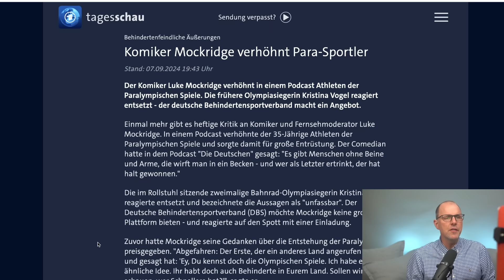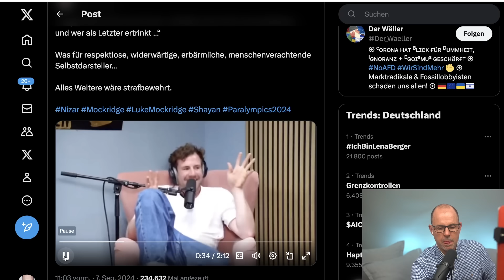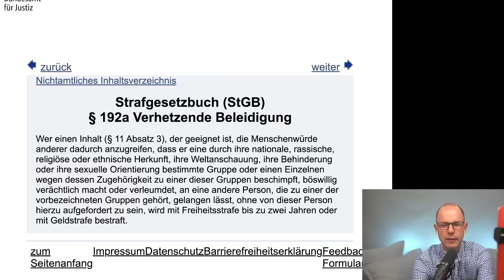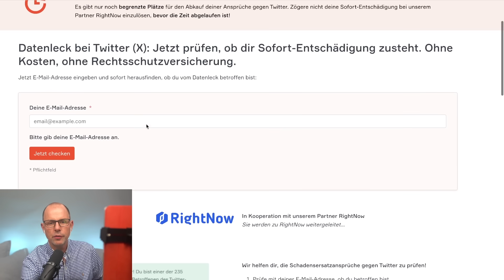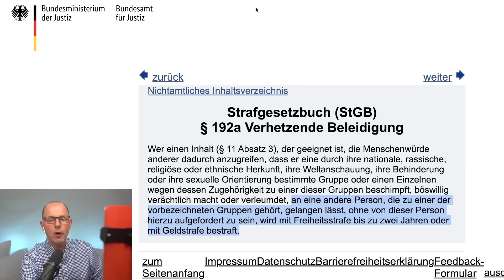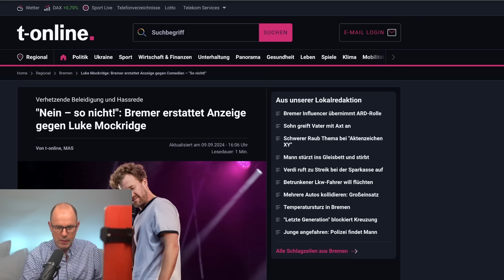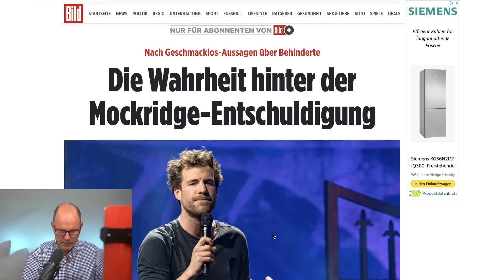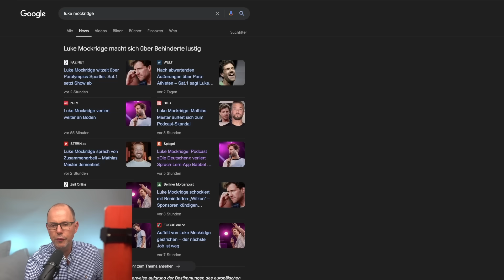Luke Mockridge: Hat er sich mit Witzen über Behinderte strafbar gemacht? | Anwalt Christian Solmecke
Bist auch du vom Twitter/X-Datenleck betroffen? Jetzt checken und nicht Deine Chance auf Schadensersatz verlieren (WERBUNG)

Einst der gefeierte Newcomer am Comedy-Himmel, heute jemand der polarisiert und aneckt: Die Rede ist von Luke Mockridge. Am Wochenende wurde eine Aussage von ihm heiß in den Medien diskutiert, die er anlässlich der diesjährigen Paralympics von sich gab und die Menschen mit Behinderung verächtet. Wir sehen uns in diesem Video die Aussage nochmal genauer an und erläutern, ob sich Mockridge sogar durch seine Aussagen strafbar gemacht haben könnte.

Neben seiner Tätigkeit als Rechtsanwalt ist Christian Solmecke vielfacher Buchautor und als Gründer der cloudbasierten Kanzleisoftware Legalvisio.de auch erfolgreicher LegalTech-Unternehmer.

Auf unseren erfolgreichen Kanälen auf Instagram und TikTok räumen wir täglich mit Rechtsirrtümern auf und präsentieren dir rechtliche Lifehacks. Damit bist du immer auf dem Laufendem und bekommst deine tägliche Dosis Alltagsrecht. Kurz, knackig und immer auf den Punkt.

▬X / Twitter▬
Erfahre als Erster, wenn es wichtige Rechts-News gibt. Knackige Statements zu aktuellen Themen bekommst du auf unserem X-Account (ehemals Twitter)! Hier der Link:

Hotline: 0221 / 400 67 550